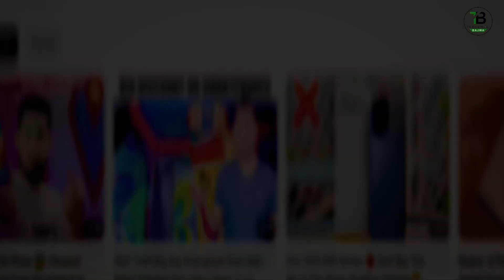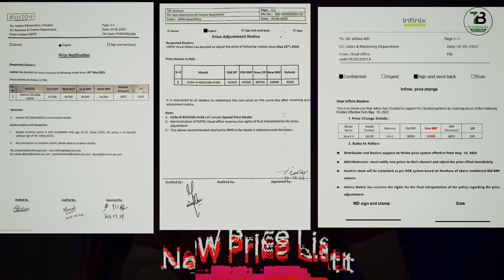Finally Oppo & Realme Prices Drop | Mobile phone Prices Decreases